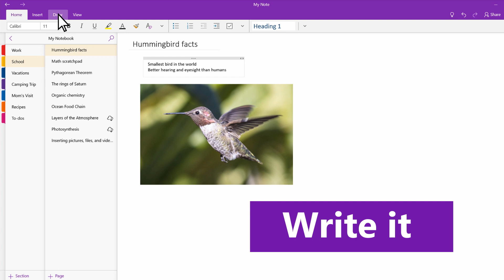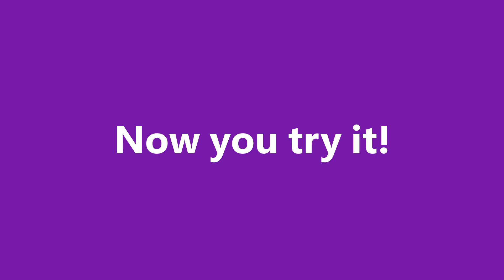OneNote Tips: Learn how to take notes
The beginners guide on how to take notes in Microsoft OneNote